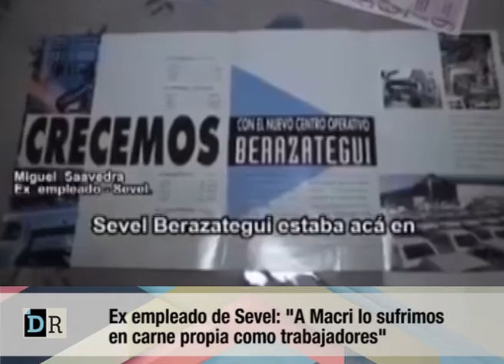Ex empleado de Sevel